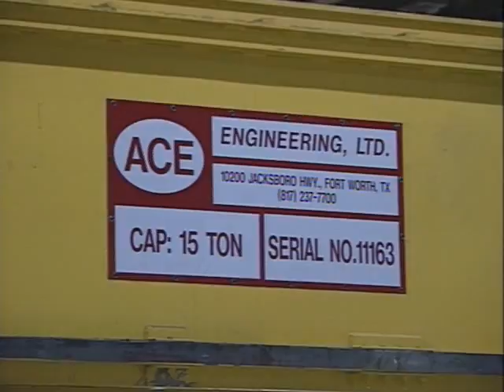Ace Monofrax Stacker Video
Stacker Crane in action